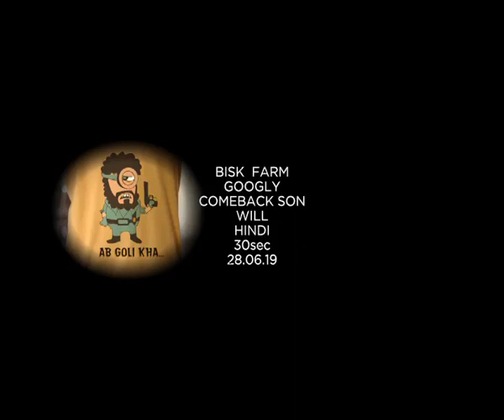BISK FARM GOOGLY